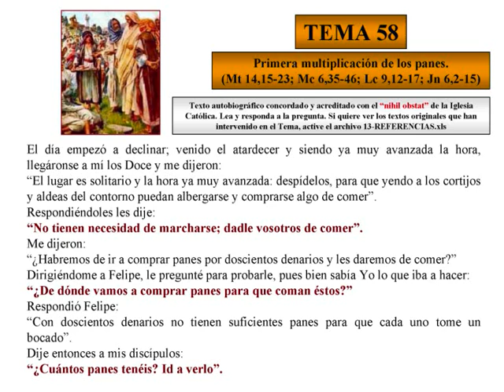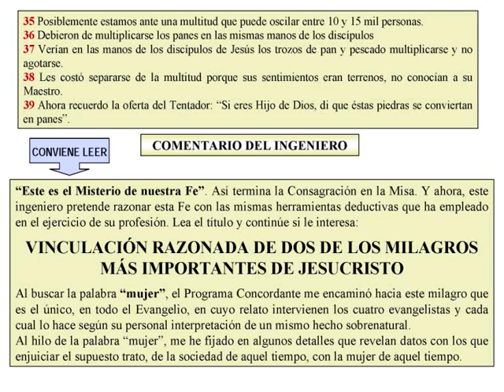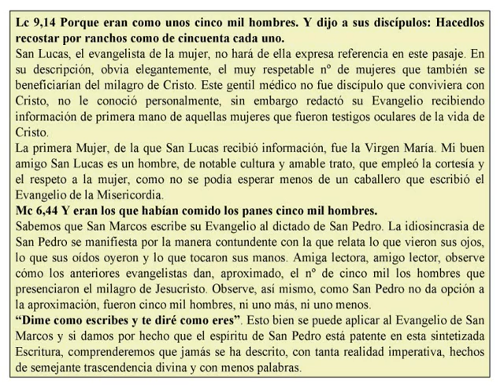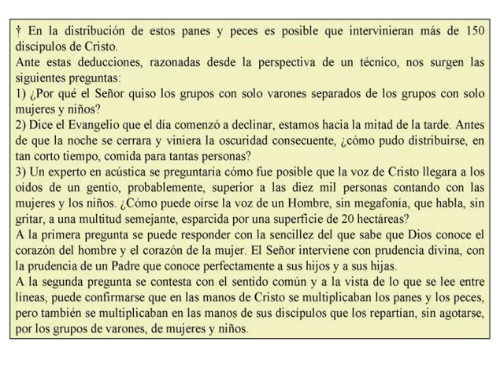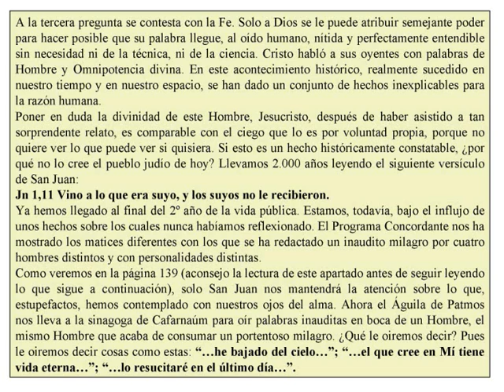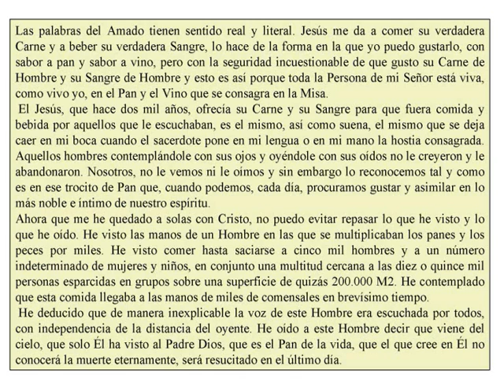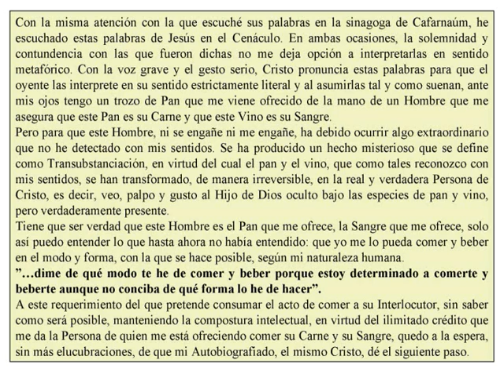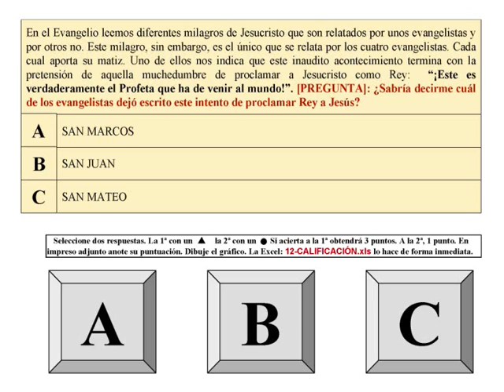TEMA 58-PRIMERA MULTIPLICACIÓN DE LOS PANES-EXAMEN DE LA MISERICORDIA-AUTOBIOGRAFÍA DE CRISTO